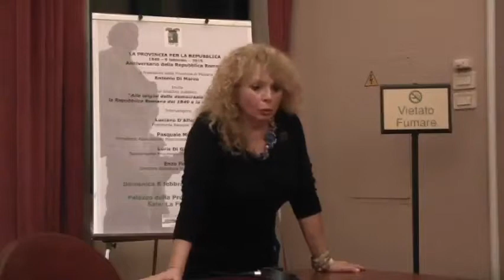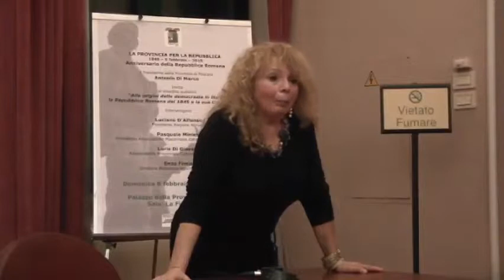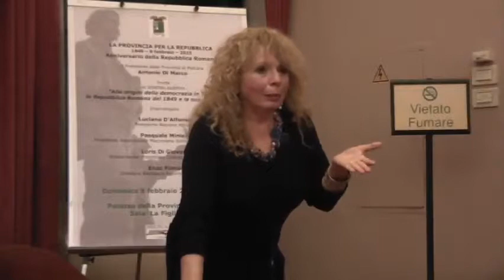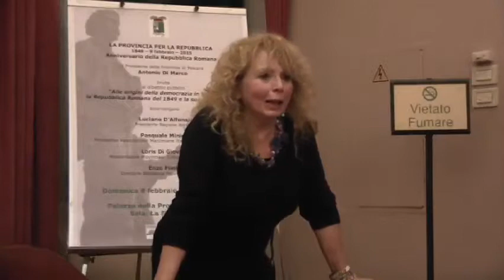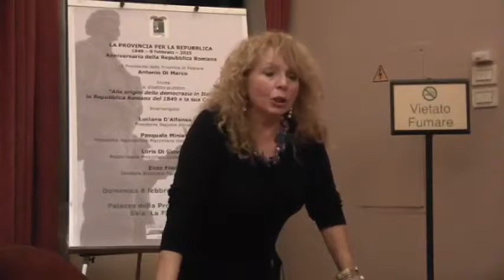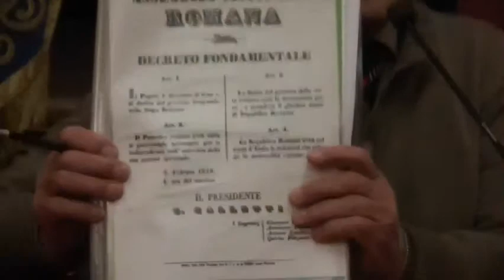2) Anniversario Repubblica Romana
Pescara, Palazzo della Provincia, Sala Figlia di Jorio, domenica 8 febbraio 2015,
con il Presidente della Provincia di Pescara Antonio Di Marco, Pasquale Miniero, presidente Associazione mazziniana italiana sezione di Pescara, Loris di Giovanni, responsabile provinciale cultura UNPLI Pescara e tanti esperti del Risorgimento